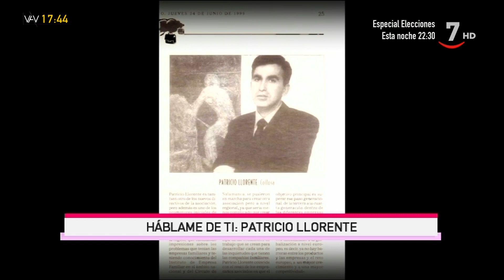Vamos a ver (Parte 1).- Amparo Sandino